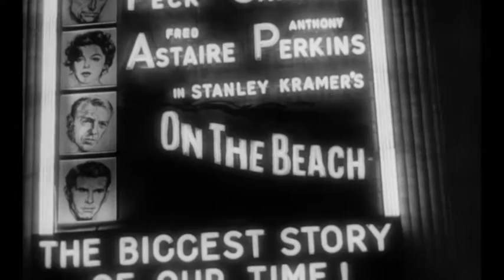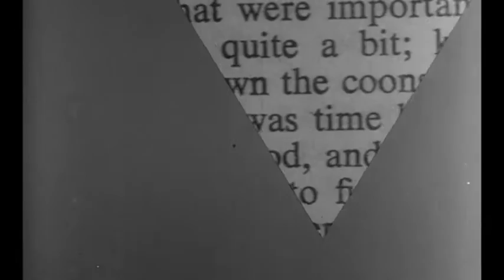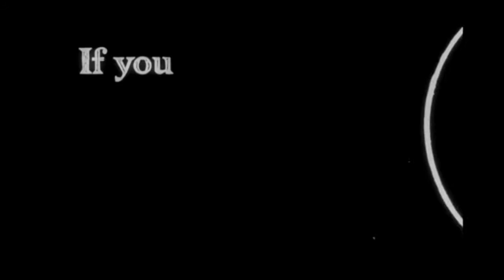On the Beach ≣ 1959 ≣ Trailer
Drama | Romance | Sci-Fi ≣ USA

≣ Director ≣ Stanley Kramer
≣ Cast ≣ Gregory Peck | Ava Gardner | Fred Astaire | Anthony Perkins | John Tate | Donna Anderson | Harp McGuire | Lola Brooks | Ken Wayne | Guy Doleman | Richard Meikle | John Meillon